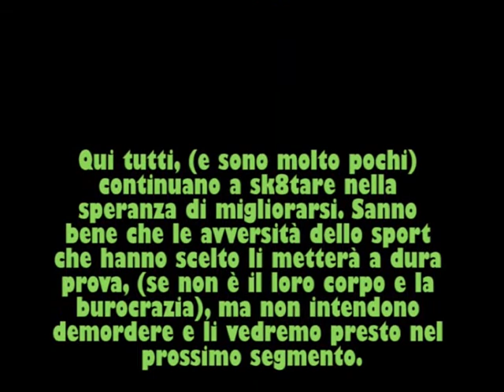street skate from ragusa--faraci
video skate